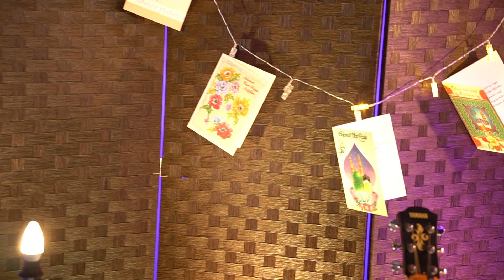Hari Raya Terindah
Song Title: Hari Raya Terindah

Sung By: Hafizah Nasser / Hadi Gunawan

Composed By: Hadisyafiq Bin Mohd Salleh

Lyrics By: Hafizah Binte Naser